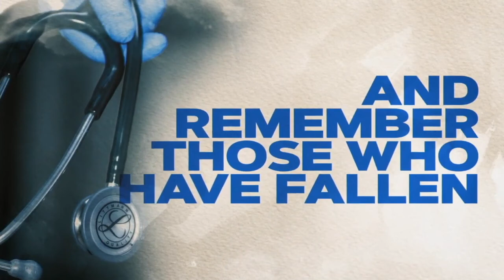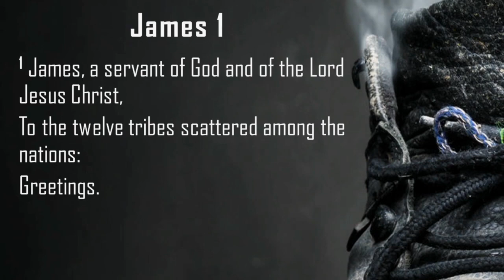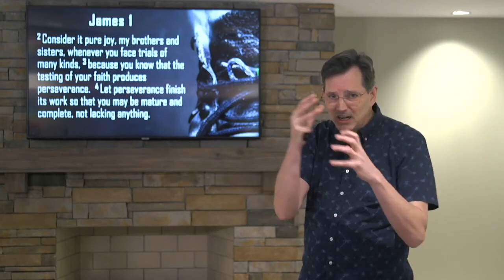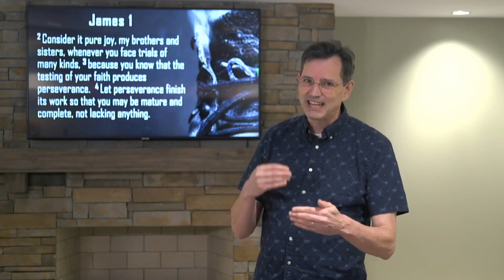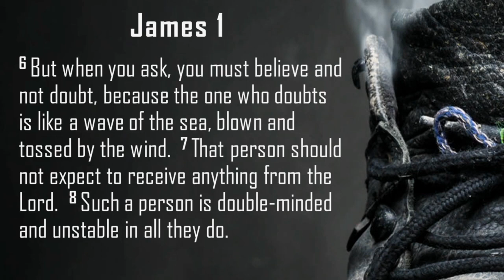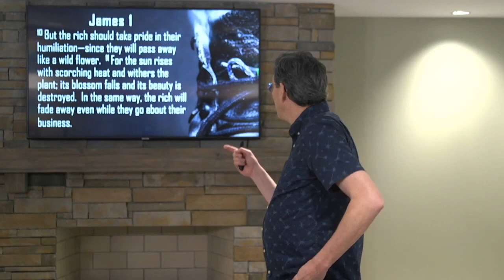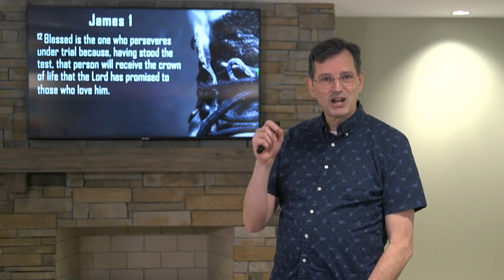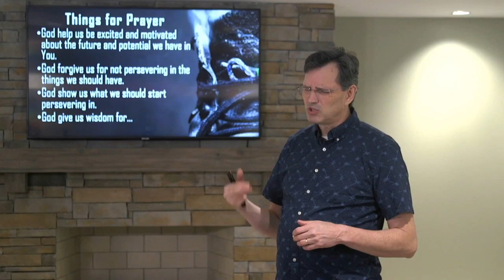The Path | James 1:1-12